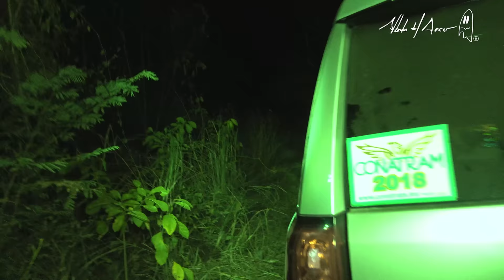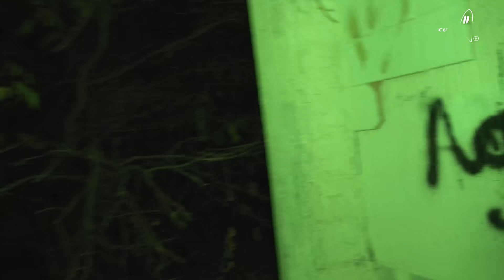¡Nos pasó de todo en esta grabación!